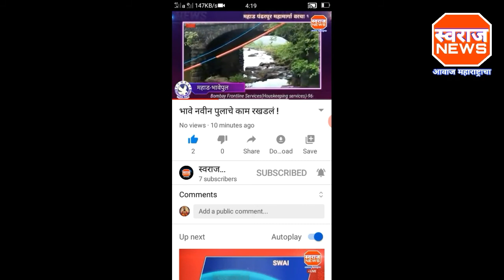शिवसेना खासदार यांना सलग पाच वेळा `संसद रत्न पुरस्कार ´दिला.